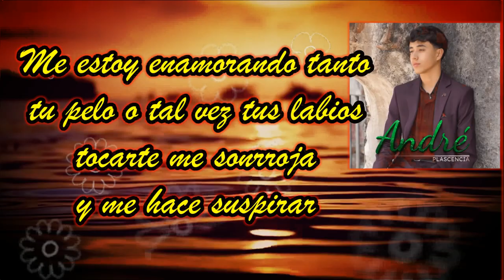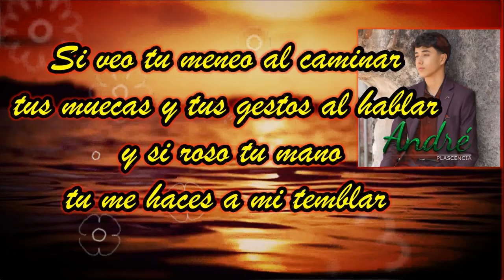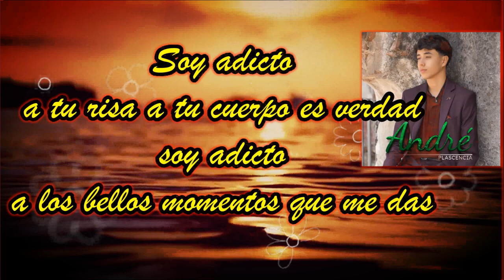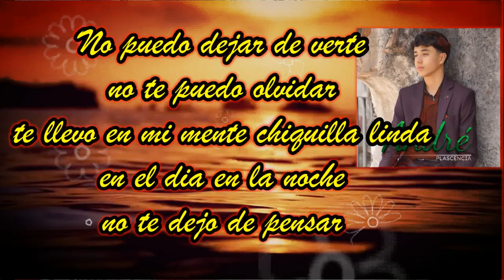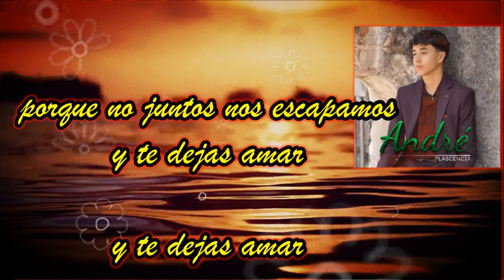Adicto salsa con letra - Andre Plascencia Salsa Romantica de Primer Nivel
Adicto salsa con letra - Andre Plascencia
salsa romantica nueva original
Salsa Romantica de Primer Nivel